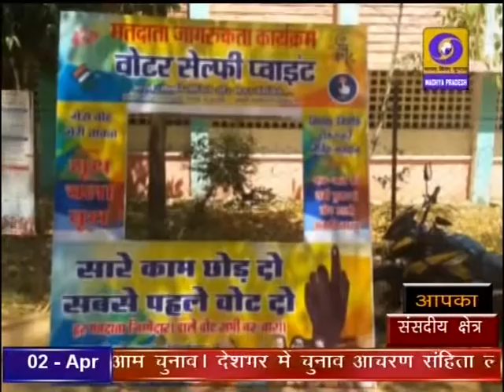DD News Madhya Pradesh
हमारे खास सेगमेंट आपका संसदीय क्षेत्र में बात सीधी की। क्या है सीधी का चुनावी मिजाज़। दूरदर्शन मध्यप्रदेश आप तक पहुंचाता है राजनीति, समाज, संस्कृति, खेल एवं समसामायिक गतिविधि से जुड़ी हर ताजातरीन खबरें। हर जरुरी एवं सटीक खबर से बाखबर रहने के लिये देखते रहें दूरदर्शन मध्यप्रदेश।